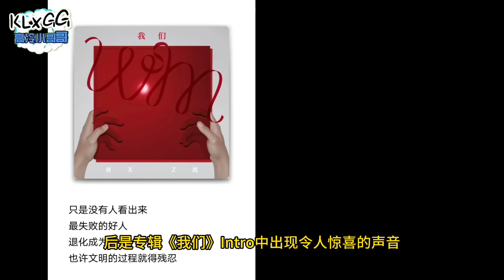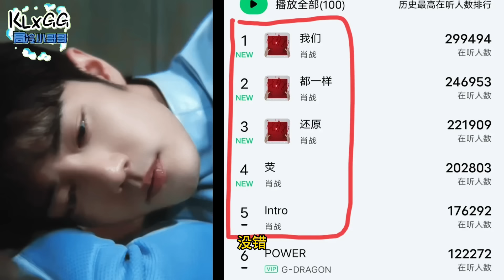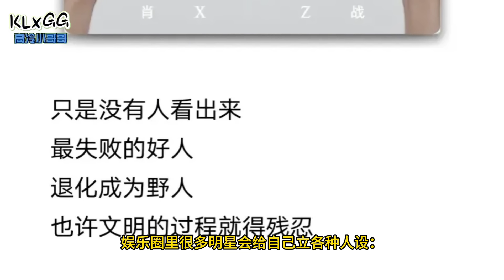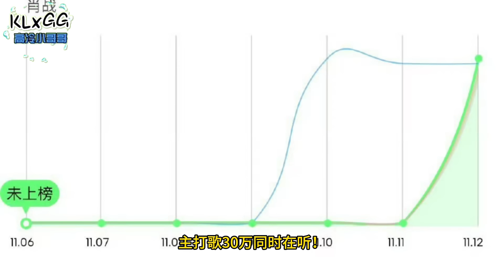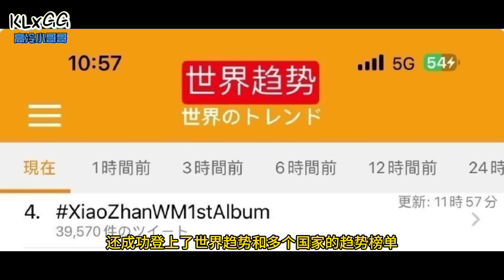肖戰演出純真的反派「我们」原来是指他！新專輯刷新紀錄~結果他卻在悄悄做別的！ 肖战 XiaoZhan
肖戰演出純真的反派～「我们」原来是指「他」！新專輯刷新紀錄，結果他卻在悄悄做別的！